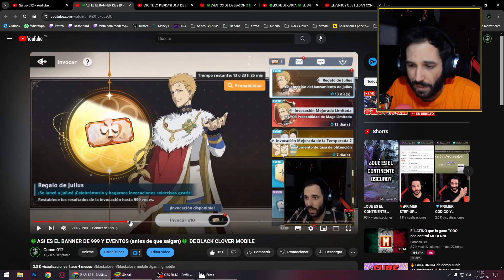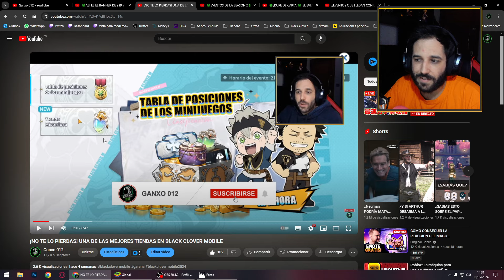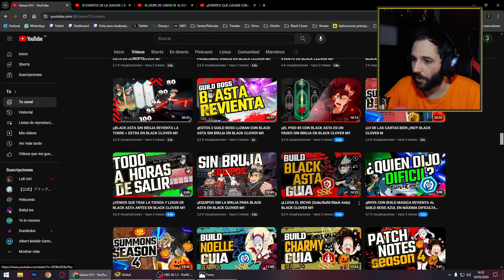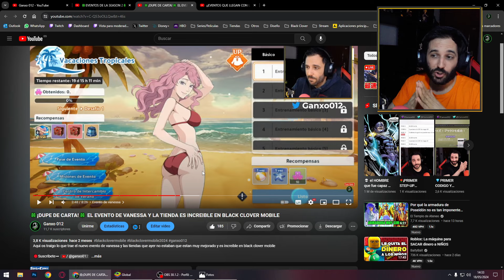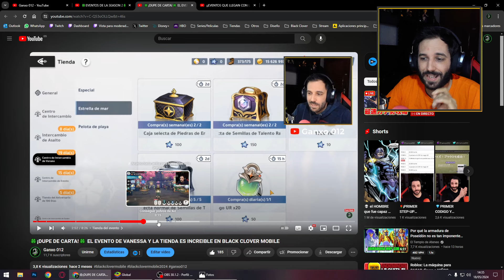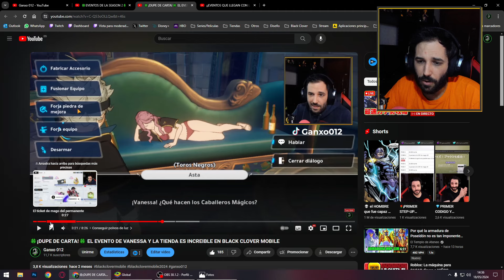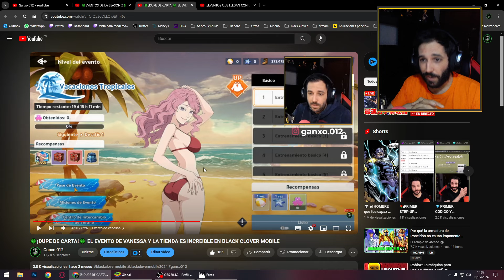¡NO GASTEIS MÁS STAMINA! AHORRAD PARA LO QUE PUEDE VENIR EN BLACK CLOVER MOBILE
Aqui os dejo una de las teorias mas cercanas para el medio aniversario en el que no gasteis stamina en black clover mobile

🌐➡ REDES

0:00 Explicacion
0:48 Reroll 999
2:25 100 tickets gratis
2:46 Hot time event
3:45 Evento de stamina (Teoria loca)
6:40 Conclusiones